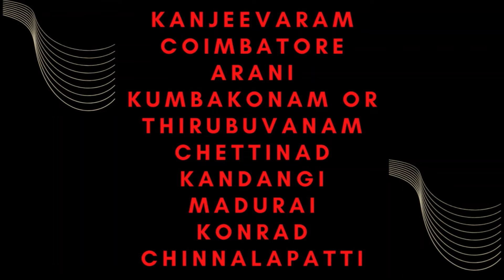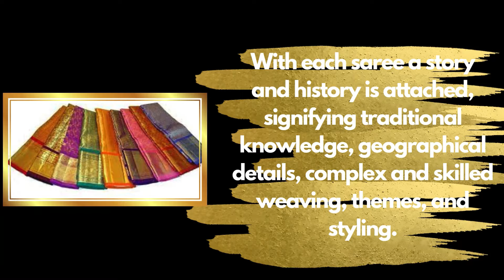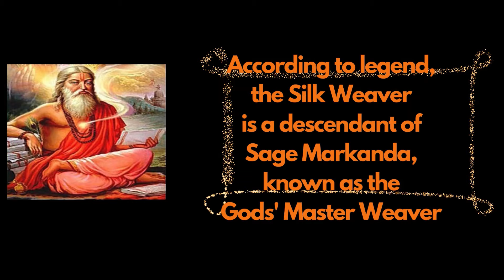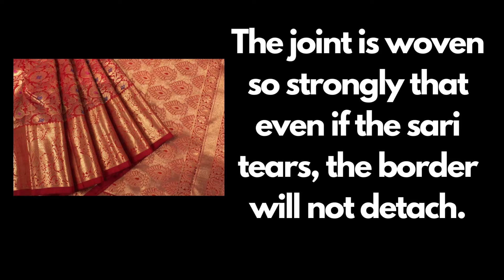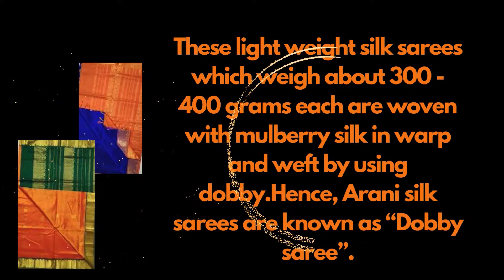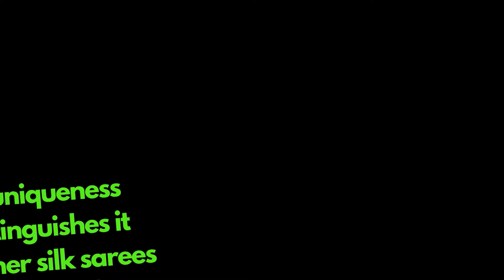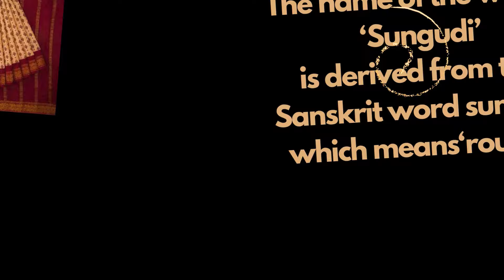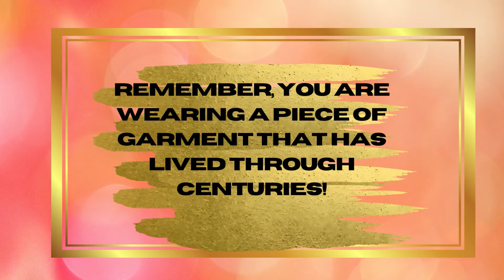TAMIL NADU SAREES NEVER GO OUT OF STYLE - SAREE YATRA - JOURNEY OF INDIAN SAREES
The traditional sarees of India represent the diversity and culture in all the regions of India. With each saree a story and history is attached, signifying traditional knowledge, geographical details, complex and skilled weaving, themes, and styling,. There are more than seventy types of sarees and dozens of different ways to drape them, depending on the region, the fabric type, climate and the occasion.

Let’s get to know about these different varieties of Sarees of the state of Tamil Nadu.
Kanjeevaram Silk Sarees are popularly referred to as the 'Queen of Sarees' because of their Lustre and durability. The origins of  Kanjeevaram silk sari can be traced back to Hindu mythology. According to legend, the Silk Weaver is a descendant of Sage Markanda, known as the Gods' Master Weaver. The world-famous Kanchipuram Saree weave dates back 400 years. It is traditionally a mulberry silk handwoven saree made in the by lanes of the town of Kanchipuram.
The Kanjeevaram pattu saree represents timeless beauty in every drape worn across all ages for all kinds of ceremonies. This masterpiece forms a much-desired part of an Indian Bride's trousseau which is often passed down generations as grandmother’s legacy.

 The Coimbatore handloom saree is an age-old traditional Kovai cotton saree which is particularly known for its unique border, intricate prints and incredible durability. The self-border showcases beautiful golden zari designs reminiscent of annapakshi patterns.

 Arani Handloom Silk sarees are specially woven by the Weavers of Arani of Tiruvannamalai District. These lightweight silk sarees which weigh about 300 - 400 grams each are woven with mulberry silk in warp and weft by using dobby. Hence, Arani silk sarees are known as “Dobby saree”. These sarees are characterised by a border with thin line of Zari and small designs.
 Kumbakonam or Thirubuvanam sarees are famous for the“Porai”  technique of weaving the pallu . Another uniqueness which distinguishes it from the other silk sarees is the folding style ,popularly known as “Visiri Madippu” .

 Chettinad Cotton Sarees are the most traditional type of saree in this region as this fabric with its high absorbency and breathability makes it perfect for the hot and humid weather.

 The tradition of weaving of Kandangi sarees was introduced by the Nagarathar Chettiars of Karaikudi over two hundred years ago. For this hand-woven saree , the artisans of Nelakottai use a special needle frame or pannai made with handpicked and spliced bamboo sticks. Kandagi saree features strikingly contrast colour combinations and big borders.

The name of the weave ‘Sungudi’ is derived from the Sanskrit word sunnam which means‘round’.Around 500 years ago, Sourashtrian weavers migrated from Gujarat and settled in Madurai region. These highly skilled artisans used a special tie-dye and weaving technique with cotton fabric and thus was born the Sungudi saree.

Chinnalapattu handwoven sarees have their origin from Chinnalpatti, a small dainty town in Dindigul district. These sarees made of viscos are famous for their silky luster. Viscose is a plant-based fabric made by using banana pith fibre. The thread is socked in kerosene oil to get its shine and strength. These sarees easily replace the pure silks in terms of looks, feel and texture.

So saree lovers, it's time for you to visualize the rich treats of the various types of sarees which you will witness through my eyes in my upcoming video series MY CULTURAL JOURNEY – SAREE YATRA

Await for many more.